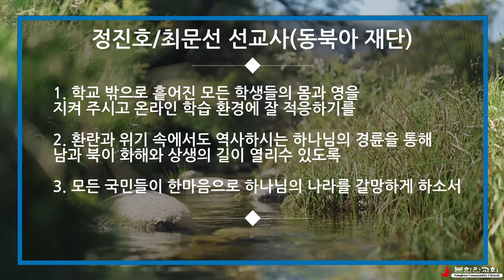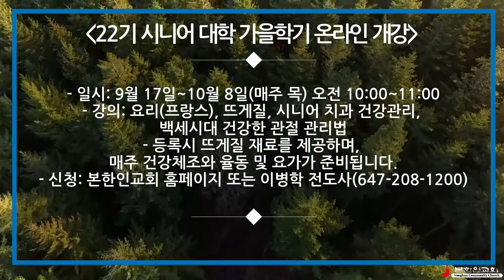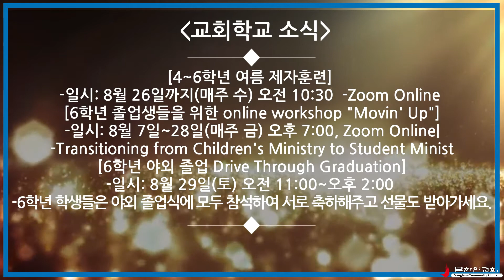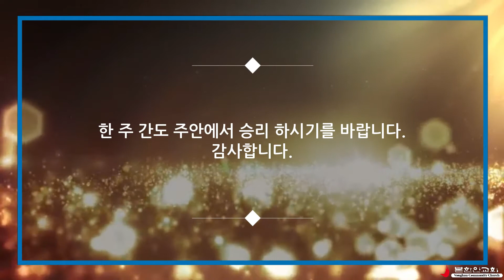8월 넷째 주일 교회소식